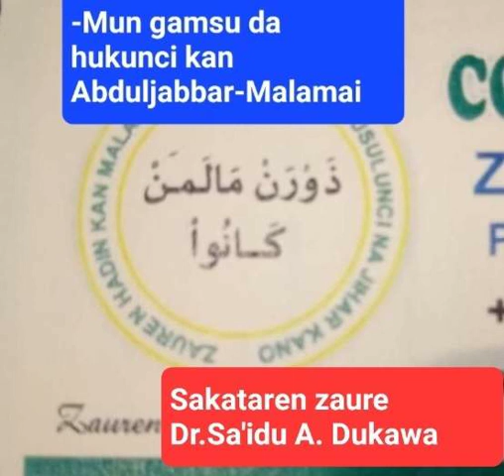Zauren malaman Kano ya amince da hukuncin kisa kan Sheikh Abduljabbar Nasiru Kabara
SHEIKH ABDULJABBAR-ZAUREN HADIN KAN MALAMAI DA KUNGIYOYIN MUSULUNCI NA KANO YA YABAWA KOTUN SHARI’A

Zauren hadin kan malamai da kungiyoyin musulunci na Kano ya yabawa kotun shari’ar musulunci ta Kano karkashin alkali Abdullahi Sarki Yola bisa bin shari’ar Sheikh Abduljabbar Nasiru Kabara daki-daki har ta kai ga yanke hukunci.
A sanarwa daga sakataren zauren Dr.Sa’idu Ahmad Dukawa, zauren ya ce ya bi shari’ar sau da kafa inda a karshe ya gamsu cewa an bi dukkan matakan shari’a kuma an yi hukunci mai adalci.
Zauren ya kara da cewa hakika hukuncin zai zama gargadi ga duk wasu malamai ko ma mutane da ke tunanin aikata irin wannan matsaya ta Abduljabbar da zauren ya zaiyana da ”KATOBARA”
Kazalika zauren ya nuna fatar cewa bisa wanann hukunci za a kara fahimatar irin adalcin da shari’ar musulunci ke kunshe da shi a dukkan lamuran rayuwa.
Zauren wanda ke da wakilicin dukkanin kungiyoyin musulunci a Kano da manyan malamai, ya godewa lauyoyi da jama’ar gari da irin duk gudunmawar da su ka bayar har a ka kawo karshen shari’ar ta hanyar yanke hukunci.